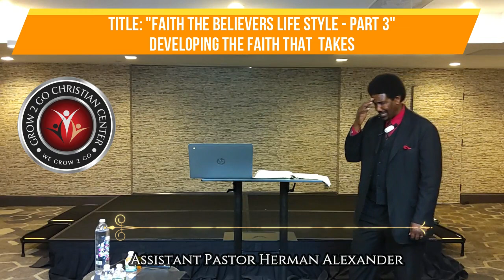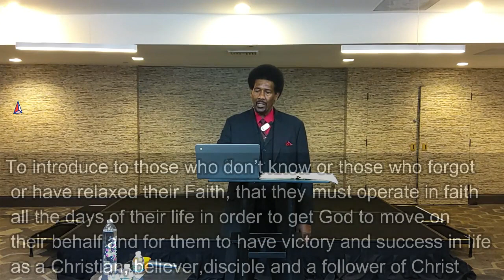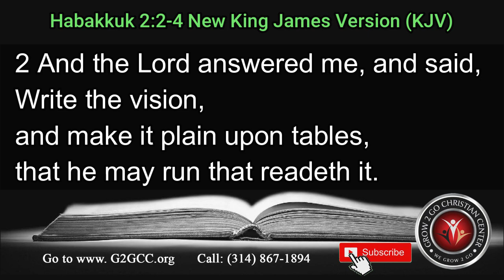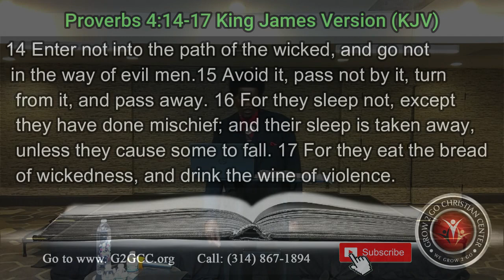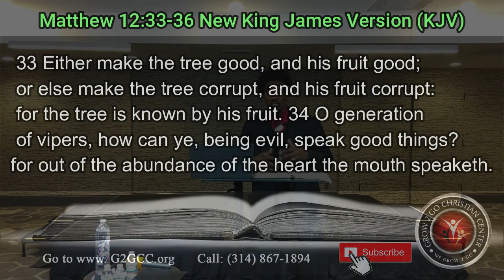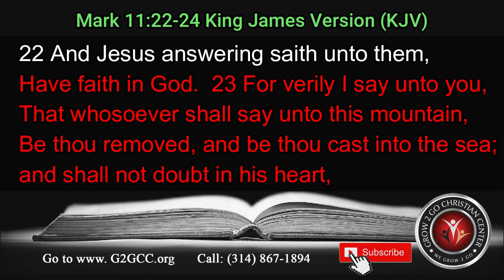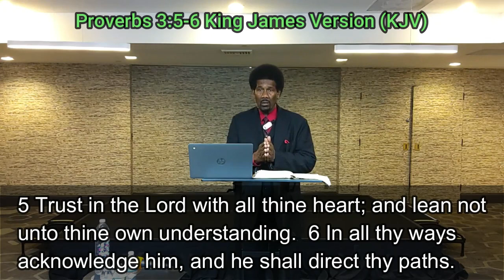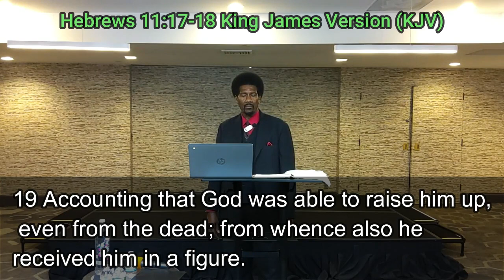Faith The Believers Lifestyle Part 3 By Assistant Pastor Herman Alexander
Foundation Scriptures: Habakkuk 2:4, Romans 1:16-17